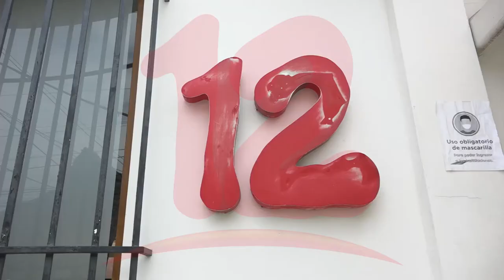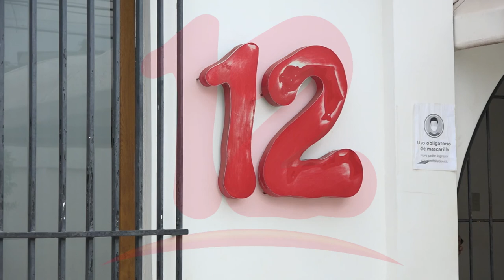Embargo a Canal 12 es un intento solapado de confiscación, señala empresario Aníbal Toruño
Director de Radio Darío respalda a la familia Valle en el intento de confiscación del gobierno contra Canal 12.